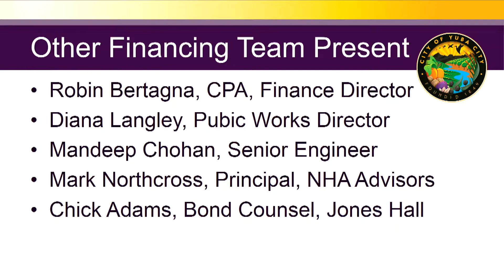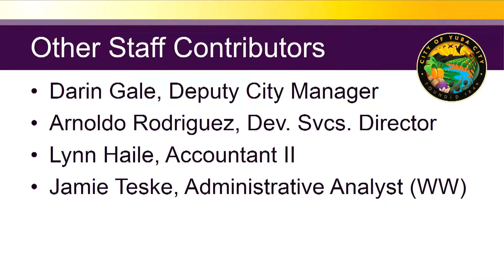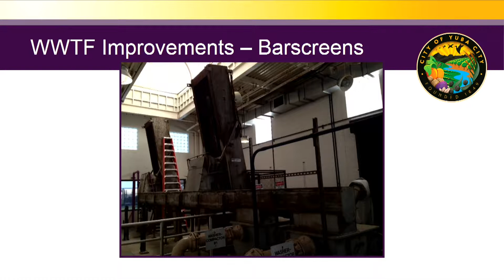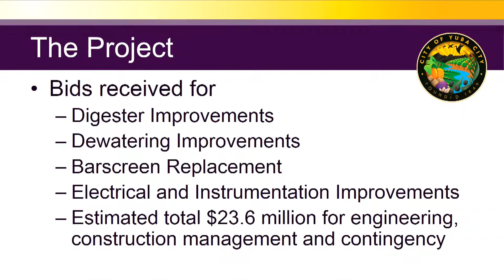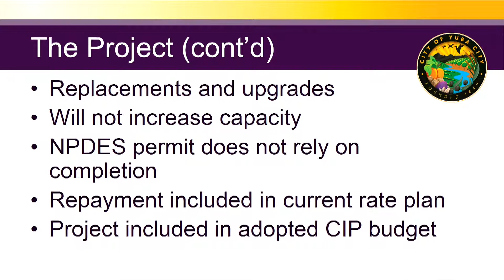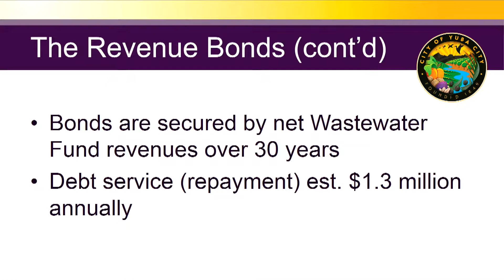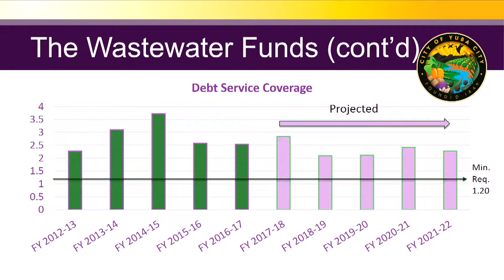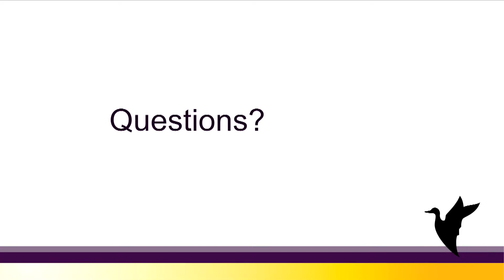Yuba City Council Meeting 8-21-2018 Item 14